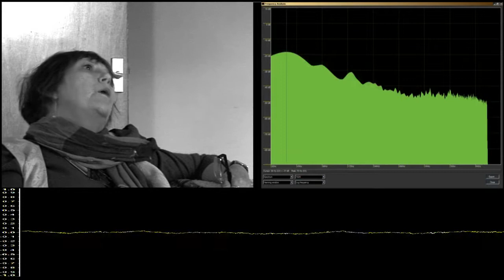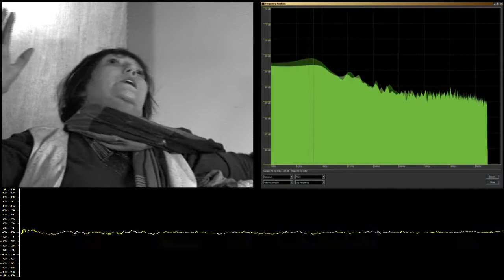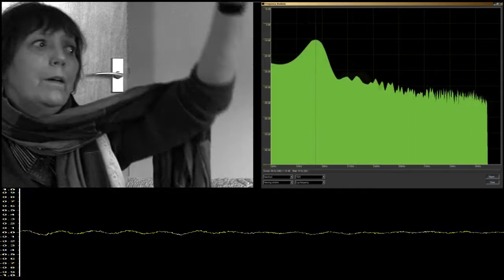Liz Whittaker, Bernard and the Phone (Part 3)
Liz Whittaker talking about her father's invention.  Part of

Aspects of the exhibition are loosely based on some of my Grandfather's research into EVP. As an electrical engineer and inventor he was convinced he could make a telephone that would communicate with 'the other side'. Oddly enough, he, like me, had a barn full of semi-working and broken Hifi and TV - interesting that we both share a fascination with what might be found in the broken, silent or noisy portions of recorded media. Jacob Whittaker.

The interview was processed and edited to include the audio waveform and a sequence of images derived from frequency analyses of the silences within the audio.

"I remember as a kid, whenever we visited my grandparents, he (Bernard) would take great interest in whatever electronic game or gadget us kids were playing with that week... once taking apart a light up Yo-Yo, much to my annoyance, in order to see and explain how the motion was switching the light on...
...Im sure the technologies available now would have interested and excited his 'Giant Brain' ".

These videos are for Bernard.